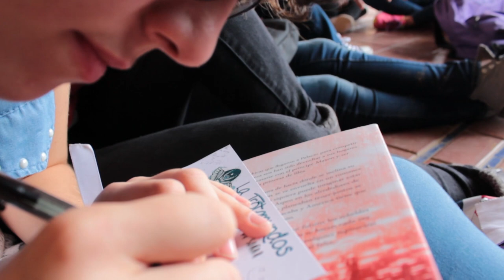¿Peter Pan o Harry Potter? | 2ºDía ARC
Segundo día en la Andalucia Reader con (que pesados sois, total solo he tardado tres meses en editarlo)
Si quieres ver la disputa sobre Peter Pan o Harry Potter entera DÍMELO EN LOS COMENTARIOS
¡DRISFRUTAD VUESTRAS LECTURAS!

--¡Anda mira, libros!--

¡BYE!